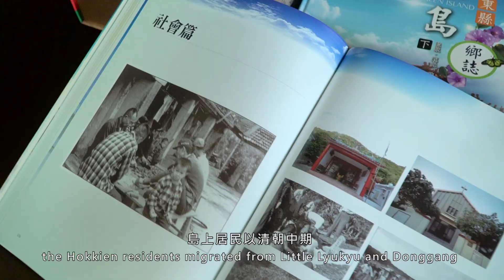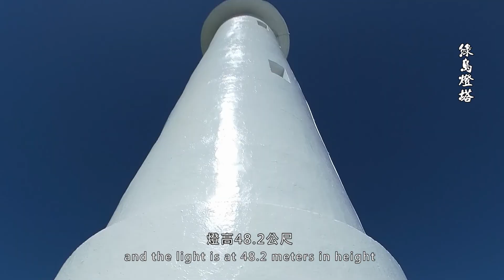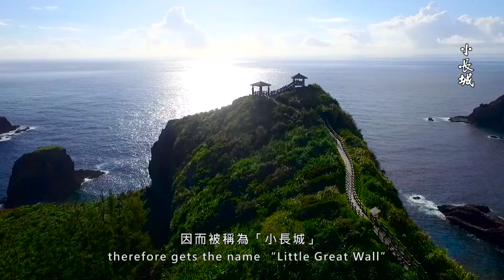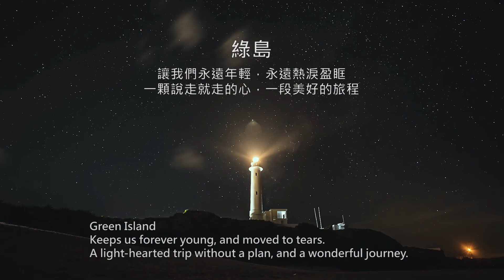→熱戀綠島←觀光行銷短片